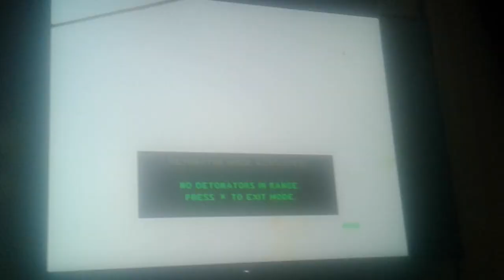Funniest PS1 Deaths Ever Various Games (Try Not To Laugh)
Here is some various PS1 games that make people laugh. Also Shout Outs to Yukino Yukinoshita.